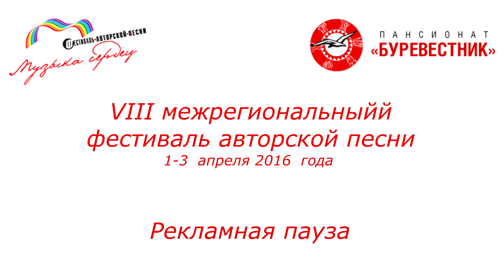Музыка сердец - VIII (2016-1). Рекламная пауза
Музыка сердец - 2016-1 (VIII). Рекламная пауза. 2 апреля 2016 года. Пансионат «Буревестник», Горе-Море.